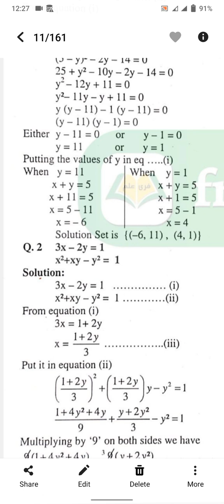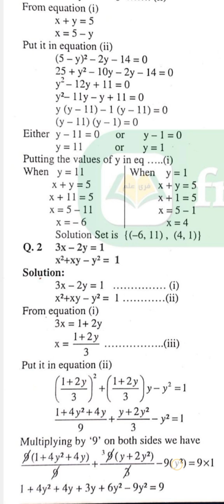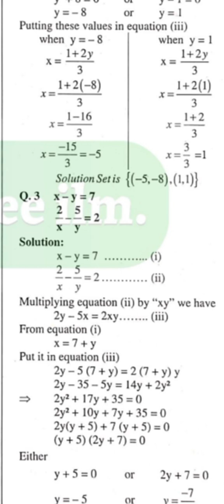Exercise 2.7 question 2 class 10 l Chapter 2 exercise 2.7 question 2 complete l exercise 2.7 Q's 2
Find the values of x and y l How to find the values of x and then put in another equation l unit 02 exercise 2.7 question 2 complete solve l easy method exercise 2.7 class 10